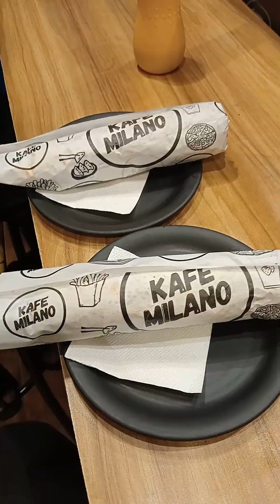देखीये shawarma बनाते हुवे | how to make shawarma streetfood food shawarma 🥙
देखीये shawarma बनाते हुवे | how to make shawarma

how to make shawarma
street food shawarma
best shawarma recipe
shawarma recipe
street food
best food

location
mg road camp Pune 411001